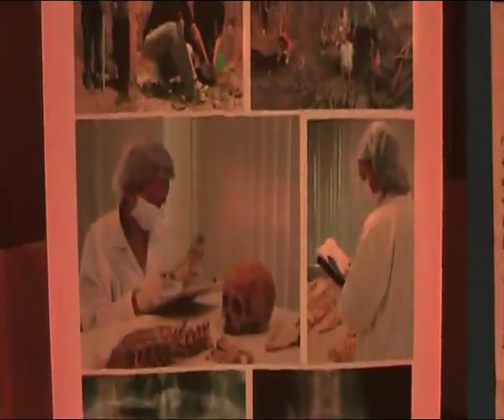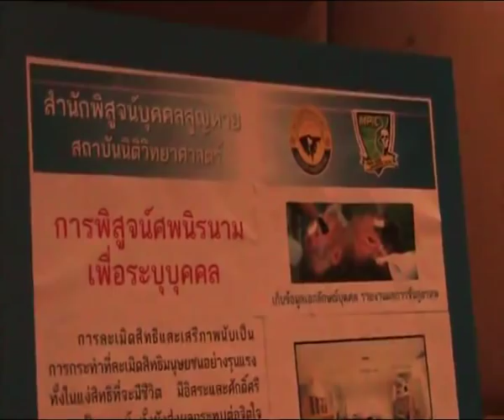อ้างเลิกใช้'จีที200'เหตุระเบิดเพิ่ม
komchadlueknews : คม ชัด ลึก : อก. - อ้างเลิกใช้ 'จีที200' เหตุระเบิดเพิ่ม

(หมายเหตุ : ที่มา : NNA)